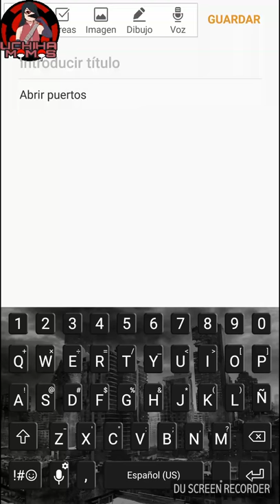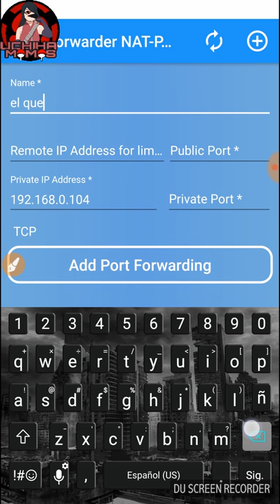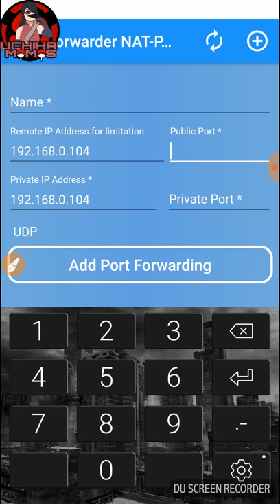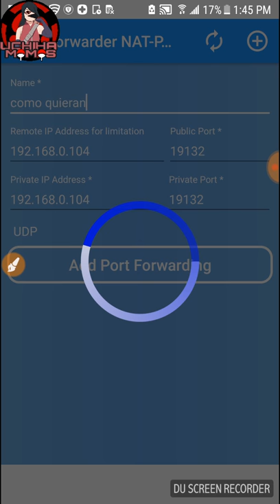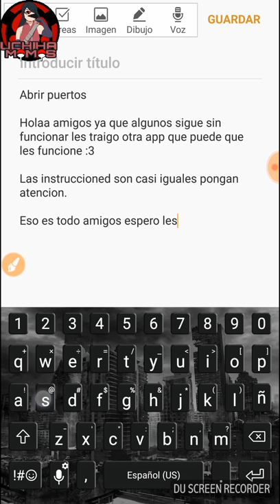Abrir puertos pocketmine|Genisys tuto 2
Hola amigos :D, perdon por no editar este video pero no me dio tiempo y quiero compartirlo con ustedes una tercer opcion para abrir puertos con una app